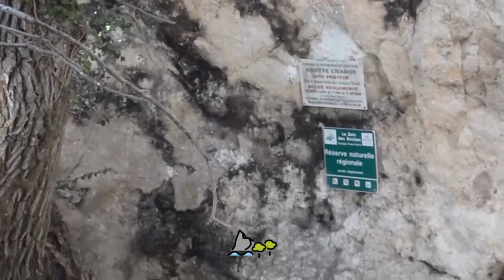sortie mini-spéléo Grotte Chabot (36) par le CRAD // Spél'&O 20200803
On ne vous l’a jamais dit ?! “Vacances” et “Tatas” (ça marche aussi avec “Tontons”), ça rime avec spéléo !
Non ? Ben au CRAD, si ! Et depuis maintenant 2 générations...

Lundi dernier, Nyna (5 ans) & Lexy (7 ans), ainsi que Gabriel (5 ans) étaient en vacances respectivement chez “Tata Elise” (plus connue dans le monde underground sous le nom de “Princesse”) et chez “Tata Marie”... Sans oublier Rachel (9 ans) qui, elle, subissait d’être en vacances avec ses parents : Marie (sus-citée) & Denis (dit “Zinzin” dans le milieu grottologique”).
Vous suivez ?  Je sais, “c’est pas facile” comme on dit dans le 8 2...

Bref, comme dirait Pépin, après la réussite de l’expérience précédente de juillet dernier dans la grotte Pailler (Mérigny, 36) * , pour Nyna, Rachel & Lexy, nous avions décidé de leur faire explorer la grotte Chabot (Pouligny-Saint-Pierre, 36), dont l’accès est autorisé d’avril à fin septembre.

Si Nyna avait retenu l’essentiel : “on peut péter sous terre !” C’était en revanche une “première” pour Gabriel...

Départ de Loches (37) vers 14:20, arrivée à la Base de Plein Air du Blanc pour se faire prêter la clef vers 15h20. Oui, je sais, la pratique c’est de demander la clef au frère portier de l’abbaye de Fontgombault voisine, à condition de ne pas arriver aux heures de offices, mais c’était l’occasion pour Denis de saluer son ancien directeur et de revoir la base où il a sévi pendant 6 saisons de spéléo...
Arrivée sur site 16:00, équipement de la mini-troupe, entrée sous terre 16:30.

TPST : 2h45 x 7 participants.

Donc sortie vers 19:15, habillement & chargement... Retour à Loches vers 20:30.
Sinon ? Ah ? Vous voulez qu’on vous raconte un peu plus ?